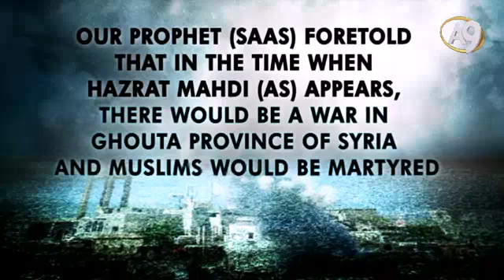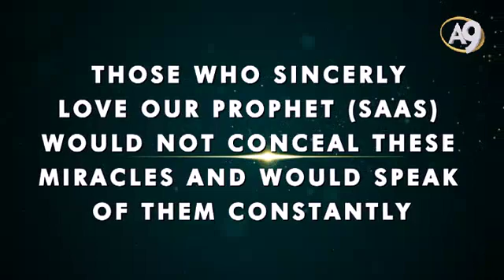Our Prophet (saas) foretold that in the time when Hazrat Mahdi (as)...